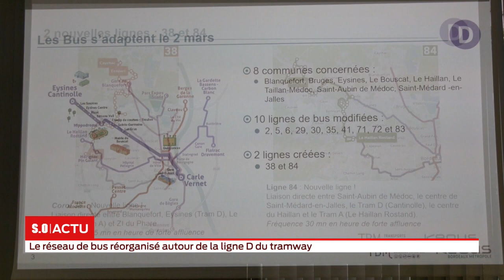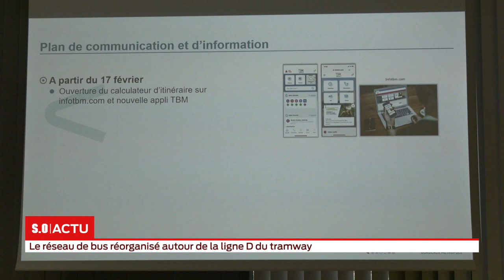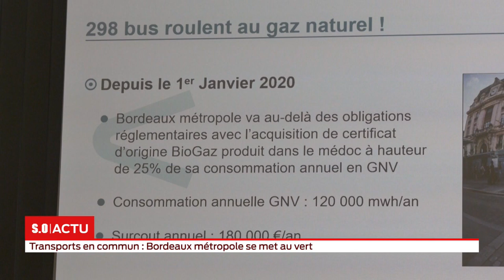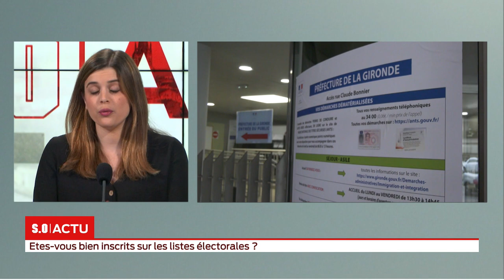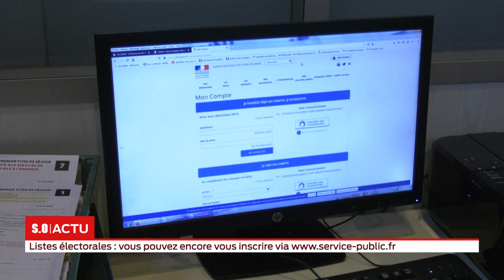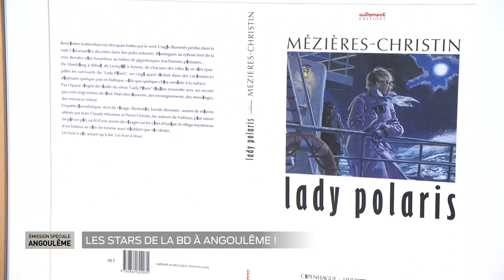La grande édition Jeudi 30 Janvier